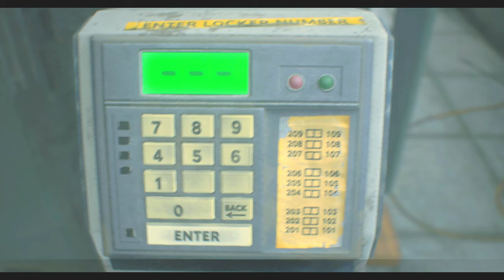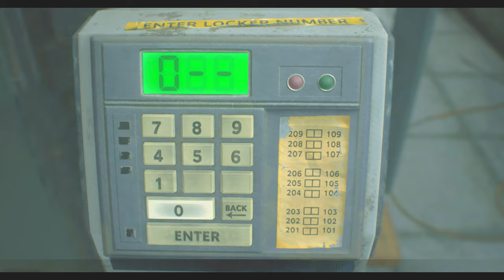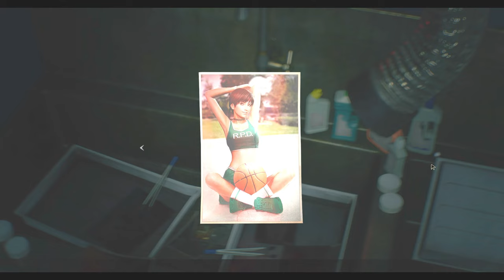現役女子大生のおっぱいを見たくないか？PART13【バイオハザードRE2】